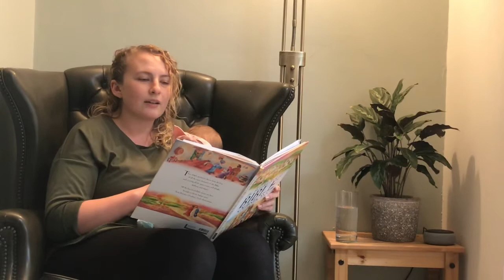Listen With Elaina: An Unusual Heroine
They say never to work with animals or Children but Elaina insists on both!!

Tune in again this week to hear a new story all about an unusual heroine.